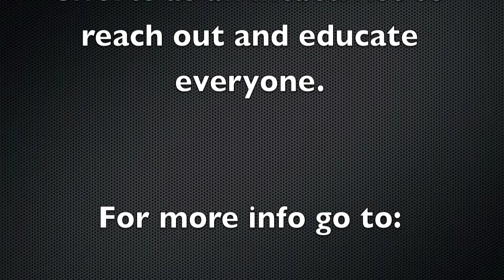Debunking Circumcision Myths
Our friend Ivana Mendez made this excellent video on the topic of circumcision.  She brings up great points as to why Americans should NOT circumcise newborn boys.  If you are for infant circumcision, you should watch this video, it will change your views.  Please, educate yourselves and leave your son(s) whole.  Foreskin is not a birth defect!